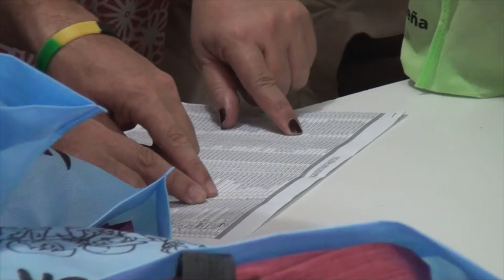JUAN SIMES DELEGADO DE UEPC ENTREGA DE ELEMENTOS ESCOLARES